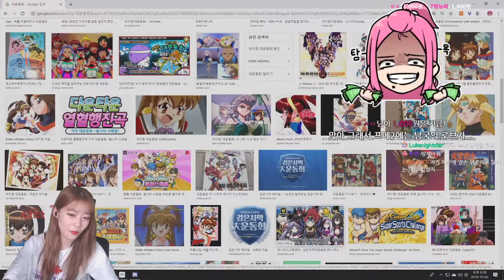니가 햄머니의 순정을 짓밟으면 그땐 나도 햄찬호가 되는거야! 🎲 게임썰풀기